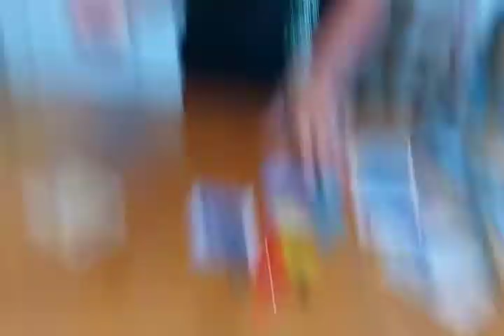Forbidden Island part 3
I own no rights to the content or game and music and will put in the regular description later...